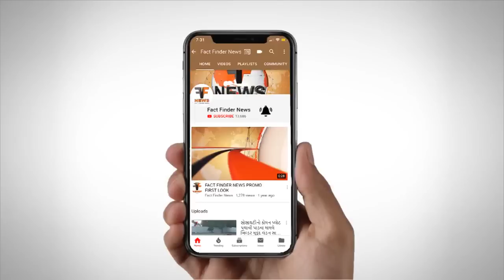Vadodara |રાજપૂત સમાજ દ્વારા મહિલાઓની તલવારબાજી સ્પર્ધા યોજાઇ | Fact Finder News